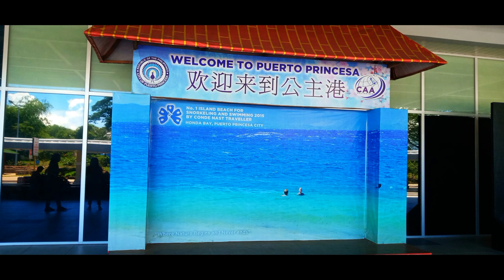PALAWAN BUTTERFLY ECOLOGICAL GARDEN AND TRIBAL VILLAGE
It is a butterfly garden housing tropical species and a Traditional Palawan village with crafts & demos.

It is located in Santa Monica, Puerto Princesa, Palawan.

The tribal village showcases the tradition of the indigenous group. They will show you how they make fire the traditional way, play their very own musical instruments and etc.